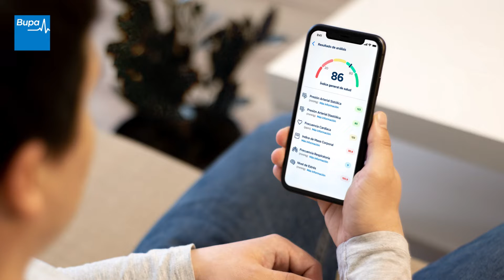Mi Bupa App: Selfies que cuidan